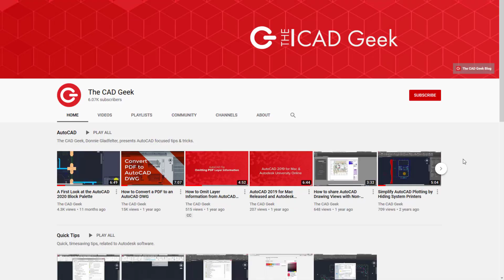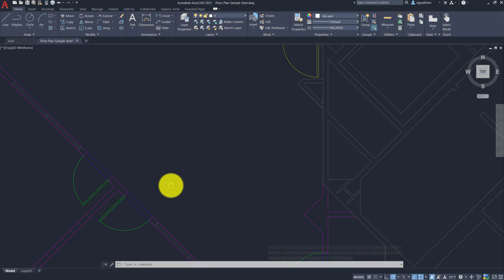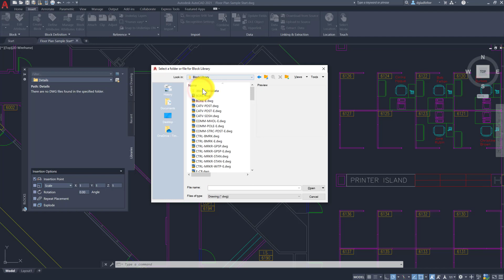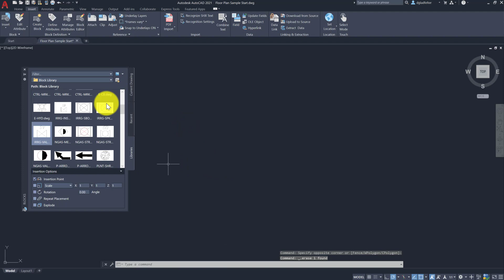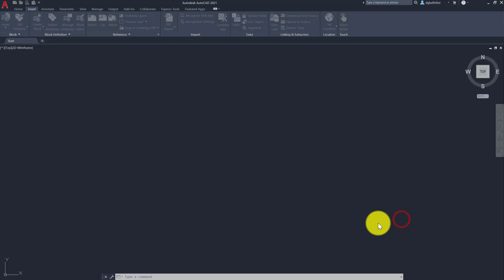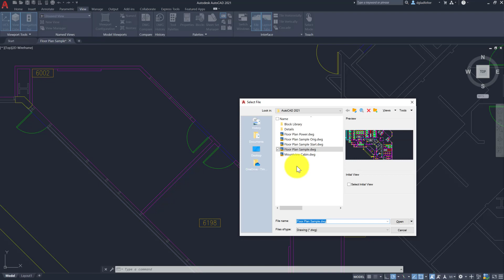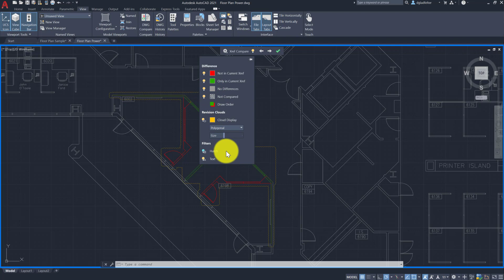A First Look at What’s New in AutoCAD 2021 | New Features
See the top new features of AutoCAD 2021 demonstrated by Donnie "The CAD Geek" Gladfelter today.

For the latest AutoCAD Tips, Tricks, industry insights, and more